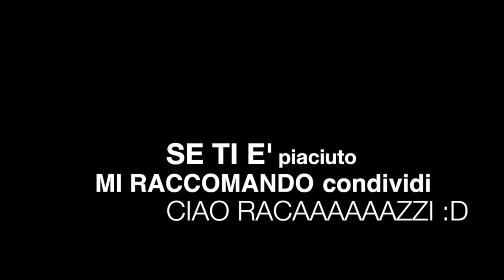Alex Garini - LE CAPERE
vienimi a trovare anche su Facebook twitter ed instagram. :D